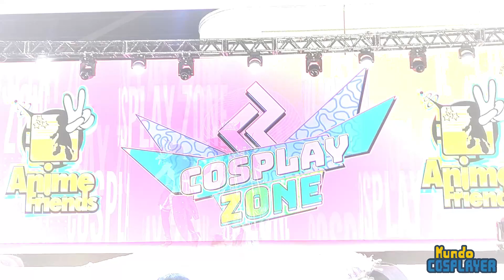Concurso Cosplay em Grupo no Sábado de Anime Friends 2022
Confira as Apresentações Cosplay em Grupo que aconteceu no sábado de Anime Friends 2022.